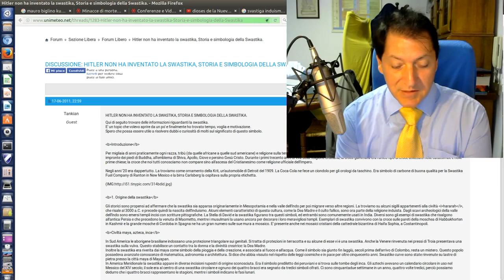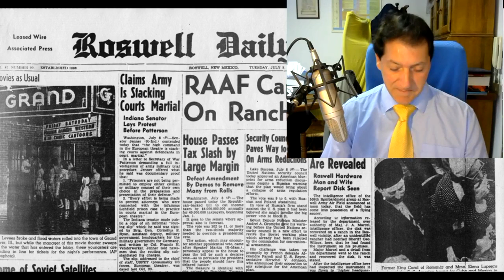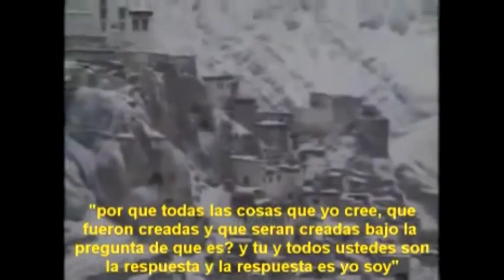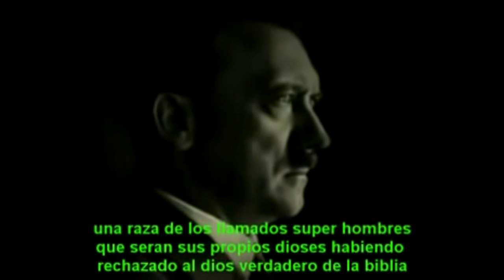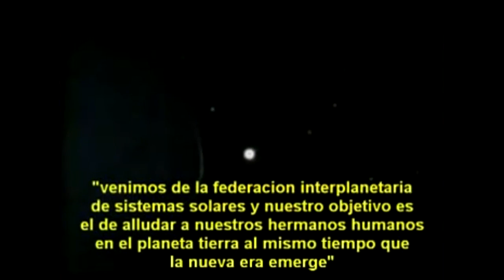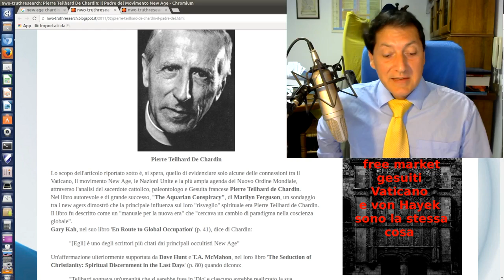Mauro Biglino. INGANNO Extraterreste, New Age e satanismo.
- Alessio Evangelisti - La Bibbia dice chiaramente che gli extraterrestri NON ESISTONO.
MASSONERIA-GNOSTICISMO-NEW AGE-UFOLOGIA sono tutt'uno.
1. Scaricare questo o più video e ricaricarli con titoli diversi;
2. Lasciarli intatti ovvero riportare solo le parti che ritieni più opportune;
3. Scaricarli per tradurli in altra lingua;
4. Condividere;
6. Quanto tu ritenga necessario per l'avanzamento dell'Evangelo di Gesù Cristo.
Shalom